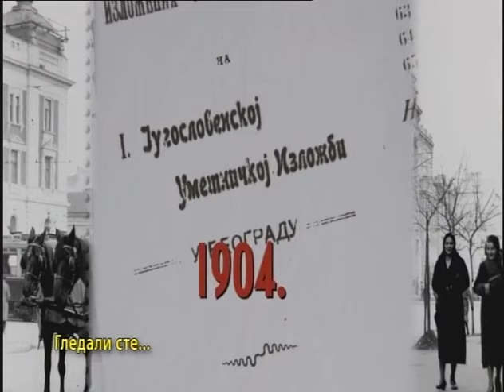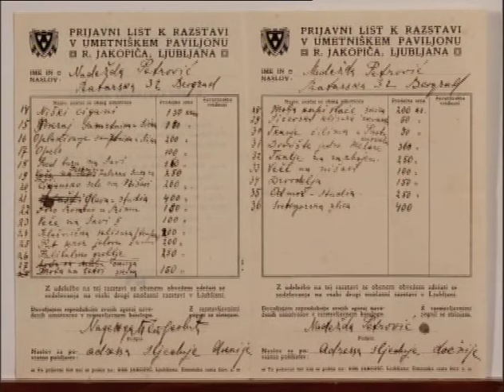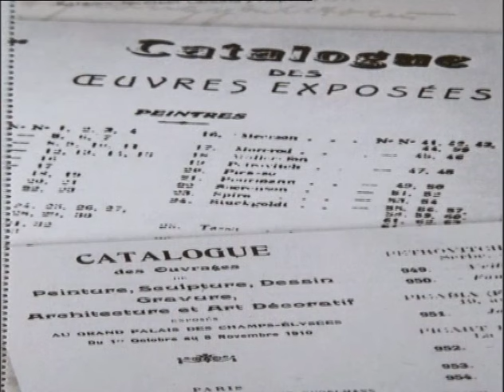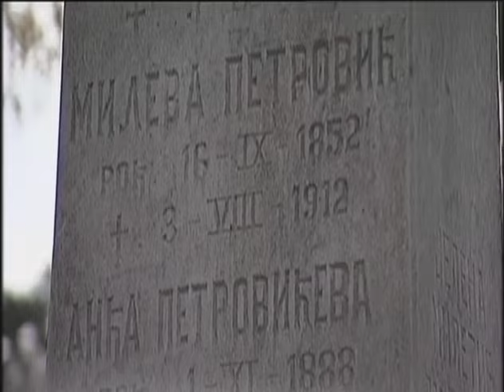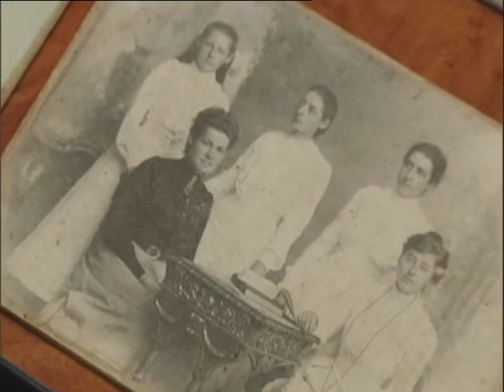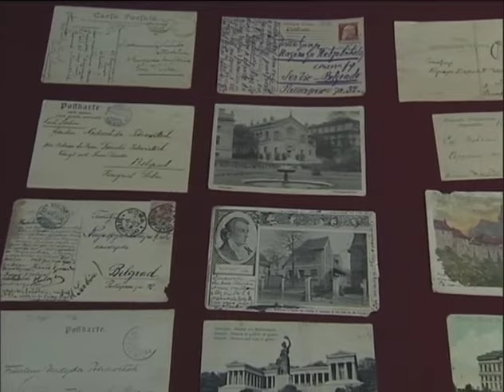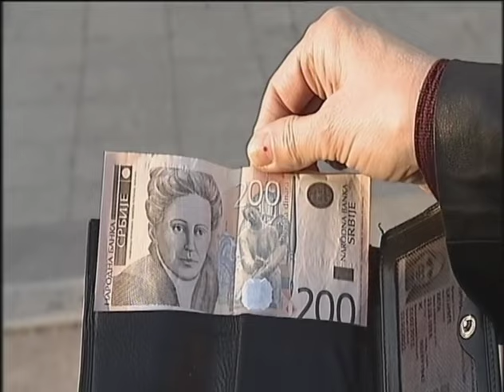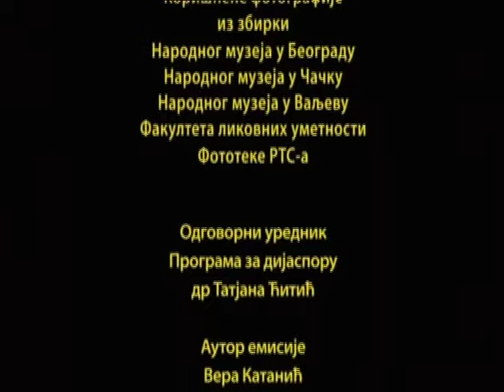NADEZDA PETROVIC: VEK POSLE 2. deo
Prošao je jedan vek od smrti srpske slikarke Nadežde Petrović.

Sto godina nas deli od Valjevske bolnice, strašnog mesta gde je te, 1915. tifus harao i gde je život izgubilo u kratkom roku preko 15.000 ljudi. Među njima je bila i Nadežda.
Ko je bila Nadežda Petrović?
Prva slikarka srpske moderne na prelasku iz devetnaestog u dvadeseti vek. Ali isto toliko koliko je bila slikarka, bila je i hrabra dobrovoljna bolničarka u tri rata,  Prvom i Drugom balkanskom i u Prvom svetskom ratu.

Ova neustrašiva žena, bila je žestoki borac za političke slobode i borila se za južnoslovensku ideju. Izrazito društveno i kulturno angažovana. U svoju biografiju upisala se i kao jedna od osnivača Kola srpskih sestara, prva žena ratni fotograf u Srbiji i čak pisac jedne drame.

Priču o Nadeždi počinjemo u Čačku, gradu gde se rodila, a završavamo u Valjevu, mestu gde se njen život ugasio. A između je život, njen sadržajni život, koji je trajao samo 42 godine.